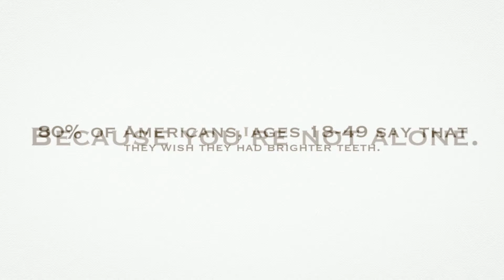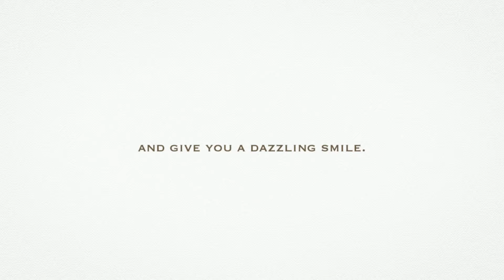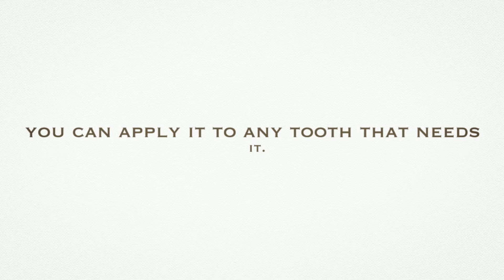Idol White Teeth Whitening Pen